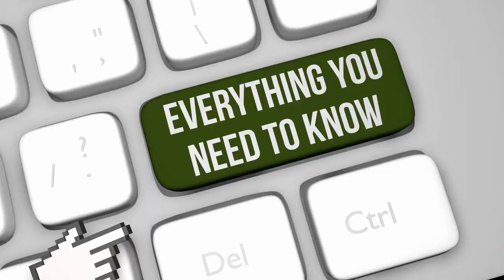Shark Tank Secrets From the Producer - Mindy Zemrak Full Episode 213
Approximately 20,000 businesses apply to be on Shark Tank each season.

That means, over all 14 seasons, they have received over a quarter million applications to be on the show.

What’s crazy is that only about 1,200, or .43% of the applicants make it on air.

Some brands apply once, while some apply every year in the hopes of finally making it on the show.

In today’s episode, we chat with Mindy Zemrak, the casting producer for Shark Tank.

Mindy and her team sort through all of the applications to decide what brands make the cut to be on the show.

So if you’ve ever been curious about what it takes to make it onto the Shark Tank floor, this is the episode for you.

We discuss:
     -      The most memorable Shark Tank pitch that left everyone in tears
     -      The 4 tips she tells every entrepreneur before they enter the tank
     -      Why after years of being surrounded by entrepreneurs, she’s never once been tempted to take the plunge herself.

⏱️ Timecodes:
00:00 About Mindy Zemrak
00:52 Hi, Mindy!
1:57 The importance of guest sharks
2:33 Total applications per year
3:28 Do you get harassed by potential guests?
3:40 The Shark Tank Must-Knows
6:46 What's the big red flag?
8:20 Perfecting the backstory
9:31 Do you help with the pitch presentation?
10:22 Testing the products prior
11:17 "This is a scam" - Mark Cuban
11:37 The most memorable moment on Shark Tank
14:01 Favorite guest shark?
14:20 The guest shark vetting process
14:56 How Shark Tank is a Primal Experience
15:59 Top 5 Shark Tank Companies
18:08 Would you ever become an entrepreneur?
19:13 What do you wish was invented?
20:15 Will Mindy start a business?
21:19 How to Land on Shark Tank Book
22:33 What should the average viewer know, that they don't already?
24:04 Is there shark fatigue after 15 seasons?
25:58 Will Fatty Balls Make the Cut?